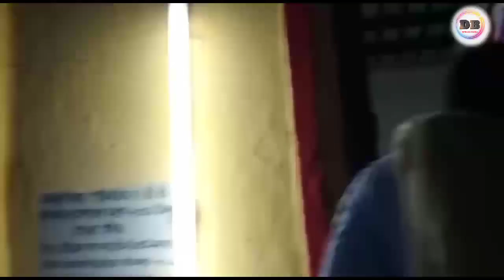রাস উৎসব শান্তিপুরে রাধা মদন গোপাল বাড়ি